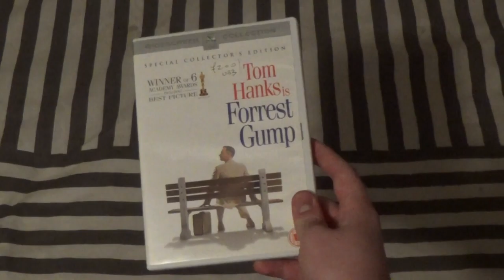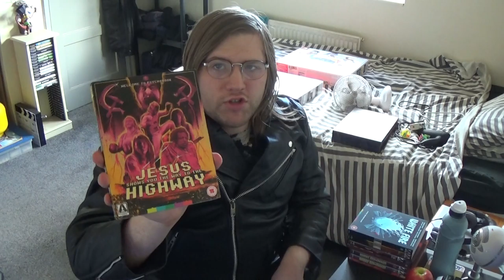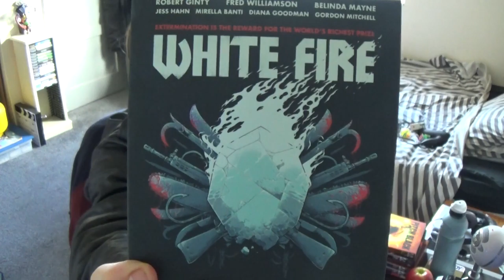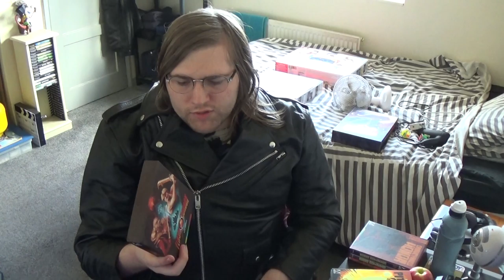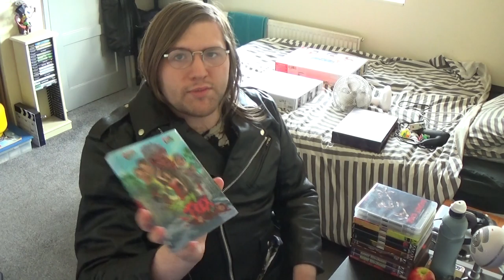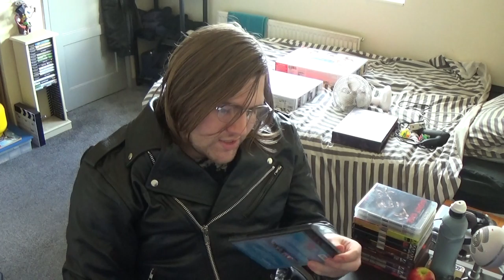Stuff I got from shopping #23